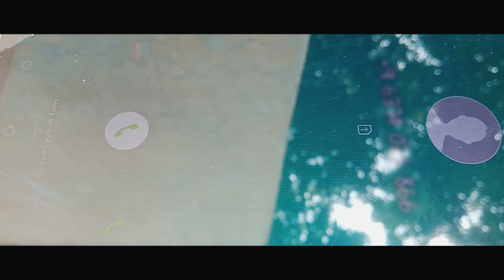Kill Them With Your Success Short Film | Rockfort Royals | Sentiment Thriller Short Film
Production : Rockfort Royals [RR Studio Trichy]

Movie Name: Kill Them With Your Success

Write , Direction
Screen Play & Editing : Vigneshwaran

Co Direction &
Camera : Sivaramakrishnan

Co Direction : Harish Guevara

Actors : Vigneshwaran , Bamba Vasagan , Narean Karthick , Sivaramakrishnan , Harisharan , Harish Guevara , Ondi Muthu , Deena , Dinesh , Radhakrishnan , Yugesh & MP Suresh

Special Thanks
Radha Krishnan , Bamba Vasagan , Sridhar , Nagaraj & Deena Dinesh

  ʟɪᴋᴇ , sʜᴀʀᴇ , ᴄᴏᴍᴍᴇɴᴛ & sᴜʙsᴄʀɪʙᴇ